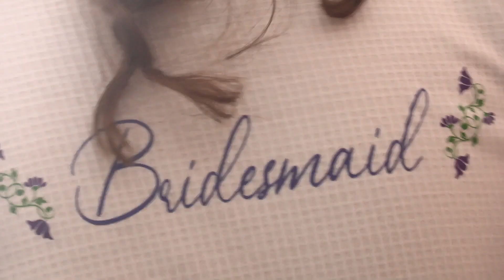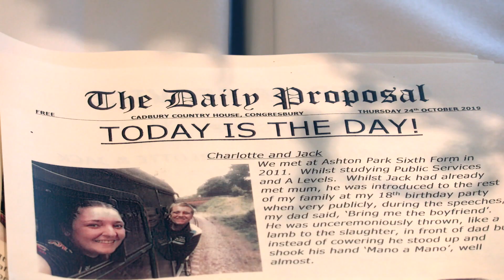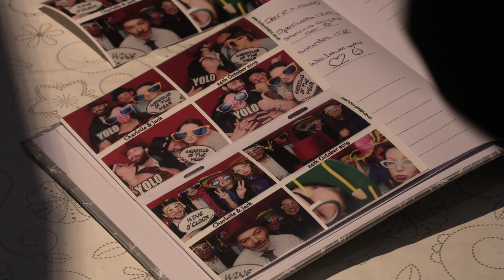Charlotte & Jack Highlights